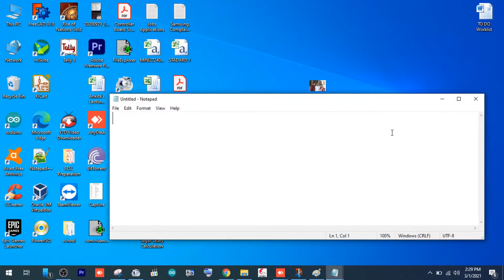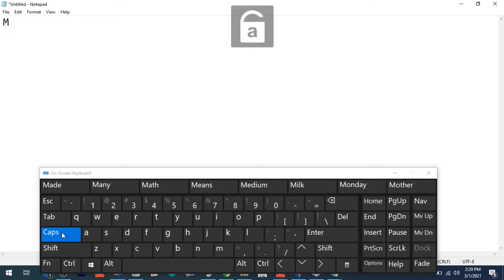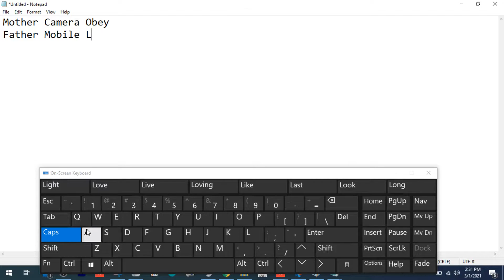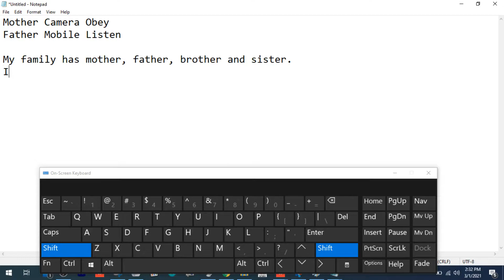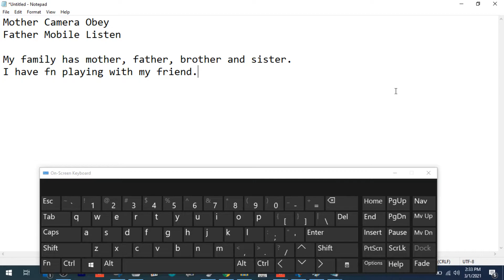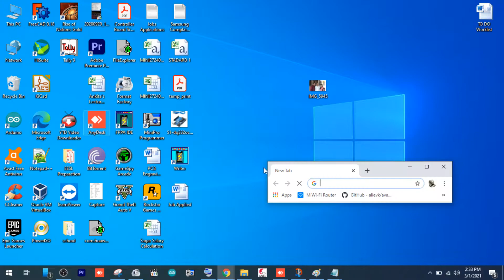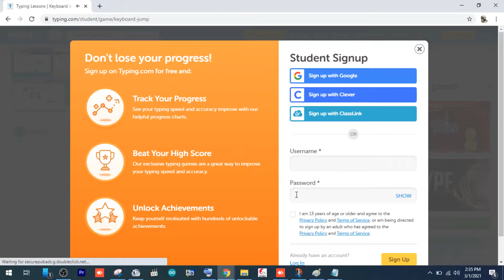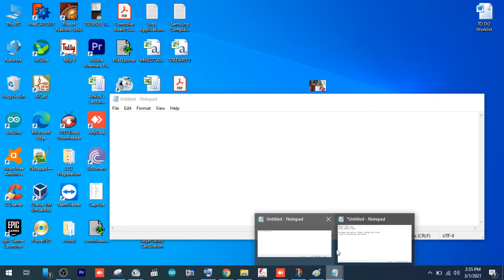Standard 2nd ICT 7. Fun With Typing